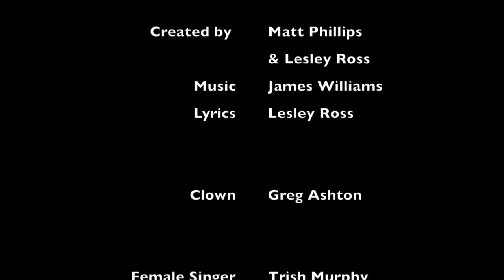Last Lullaby : 15 Second Horror Film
A little something by Matt & Ash

Thanks to everyone who helped... Just managed to get the actual film bit under 15!

Hugs...